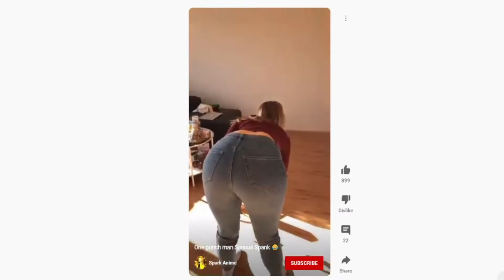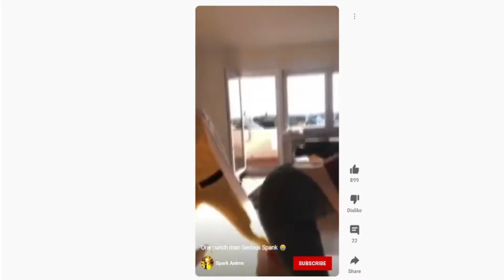La muerte nos acecha!!! Pummel party Parte 1.